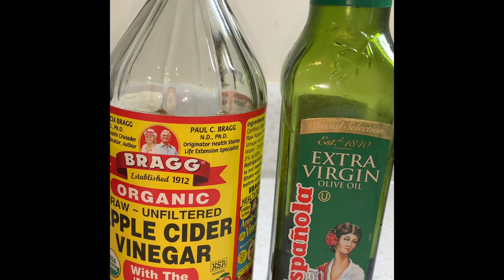Shrimp Pomelo Cucumber Salad / Easy Recipe for Keto Diet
This Pomelo salad recipe made with fresh pomelo,peeled shrimp,cucumber good for diet person or keto diet.try this my own version of shrimp pomelo cucumber salad super quick and easy to prepare and simple recipe.

Ingredients
pomelo
shrimp
cucumber
lettuce
1/3 cup apple cider vinegar
2 1/2 tbsp.coconut sugar
3 tbsp. olive oil